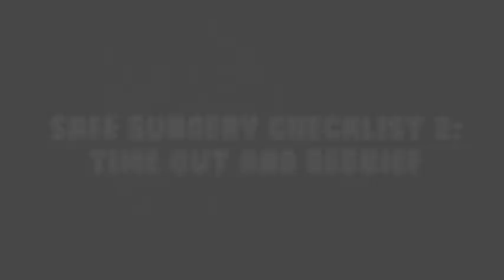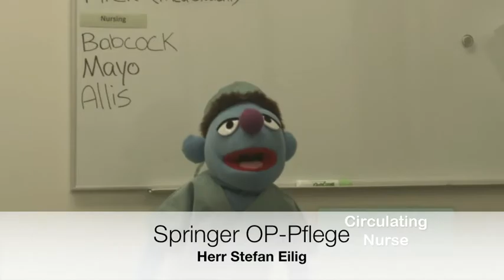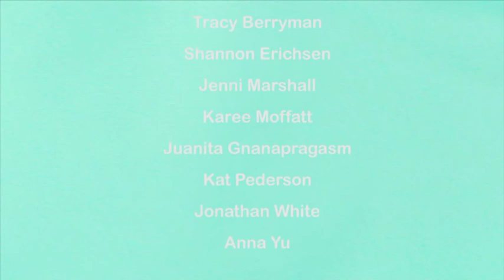Muppets Dr Scalpel auf deutsch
Ein erster Versuch, die tolle Arbeit der kanadischen Kollegen für einen deutschen Vortrag zum Thema Patientensicherheit zu nutzen und ein Aufhänger, um das Thema OP-Team-Timeout zu besprechen - also keinesfalls eine Darstellung der Realität und ohne Anspruch auf Vollständigkeit